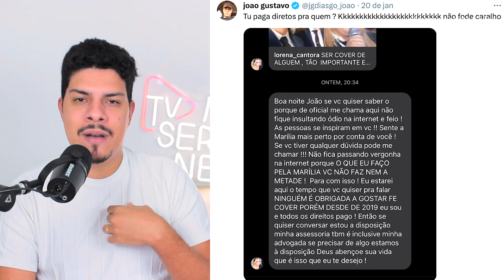TRETA! COVER DE MARILIA MENDONÇA vs FAMÍLIA DA MARILIA | Quem está certo?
Briga entre "cover oficial" de Marilia Mendonça, a cantora Lorena Alexandre e Dona Ruth mãe de Marilia e João Gustavo irmão de Marilia, gera debate na internet quem está certo?